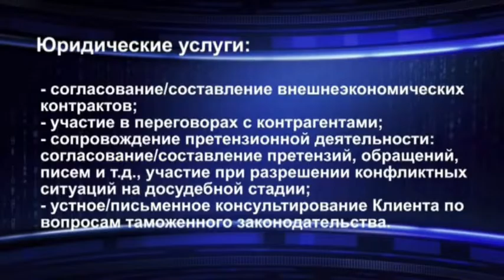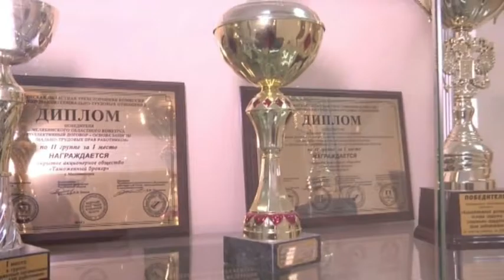Время местное - Юбилей ООО Таможенный брокер